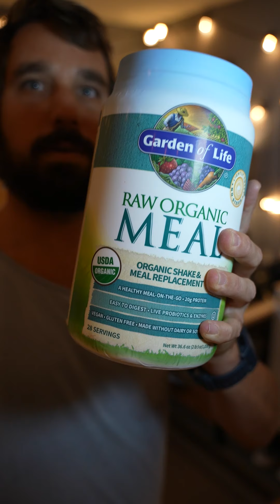HERO'S JOURNEY (Day 39) Stickiest of Bumps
Camera tech talk, plus some goodies from the Amazon fairy.

My name is Travis Varga. I'm a filmmaker and music producer based in Venice Beach, California.

- CAMERA & PRODUCTION GEAR I USE -
A Cam - Sony a7siii
B Cam - Sony a7iii
Wide Lens - Tamron 17-28mm
Telephoto Lens - Tamron 28-75mm
Shotgun Mic - Rode VideoMicro
Lav Mic - Sennheiser G4
Audio Recorder/Interface - Zoom h6
Computer - Macbook Pro 16 inch